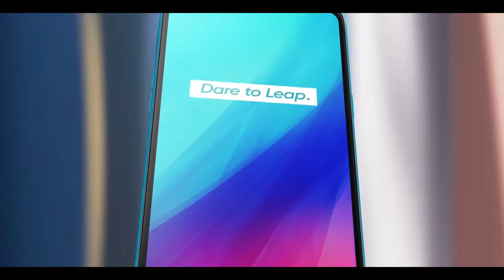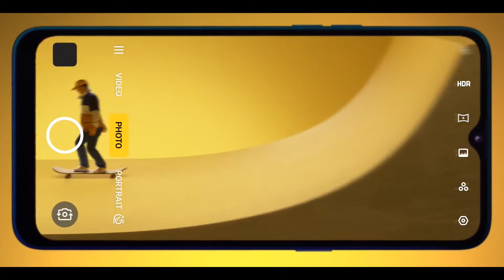Realme C3s - First Look & Impressions | Realme C3s Price, Specs, India Launch Date | Game Monster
Realme C3s - First Look & Impressions | Realme C3s Price, Full Specifications, India Launch Date | Game Monster

Realme C3s
Size 6.52 inch
Display HD+  Water Drop Notch Display
RAM 2GB3GB/4GB
Storage 32GB/64GB

Camera
12MP Primary camera (f/1.8 Aperture), 5MP Depth Lens, 2MP Micro Lens
Battery : 5000mAh
Micro-USB ,10W Charging support.

Approx. Realme C3s Price in India

Realme C3s
2GB + 32GB =6,999 INR
3GB + 32GB =7,599 INR
4GB + 64GB =7,999 INR

1.Realme C3s
2.Realme C3s unboxing
3.Realme C3s review
4.Realme C3s price
5.Realme C3s launch date
6.Realme C3s price in india
7.Realme C3s phone
8.Realme C3s specs
9.Realme C3s first look
10.Realme C3s vs redmi note 8
11.Realme C3s pubg
12.Realme C3s launch date in india
13.Realme C3s hindi
14.Realme C3s india
15.Realme C3s india launch
16.Realme C3s unboxing hindi
17.Realme C3s india launch date
18.Realme C3s in bangaladesh
19.Realme C3s official video
20.Realme C3s launch date in india
21.Realme C3s tamil
22.Realme C3s specs
23.Realme C3s launch date
24.Realme C3s price in india
25.Realme C3s
26.Realme C3s unboxing
27.Realme C3s review
28.realme 5 series
29.Realme C3s price
30.Realme C3s launch date in india
31.Realme C3s tamil
32.Realme C3s phone
33.Realme C3s unboxing hindi
34.realme C Series